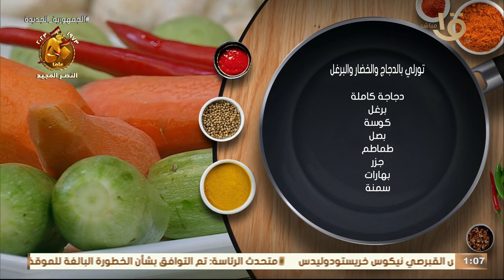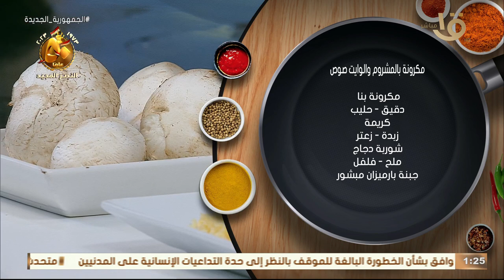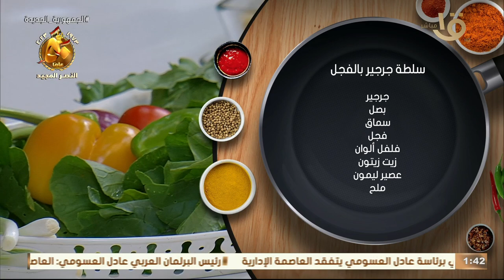محتارة تعملي أكل ايه النهاردة تعالي🤔 أقولك تابعي أكلة أمي😍 وها تعملي أحلى أكل.. حلقة كاملة17-10-2023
محتارة تعملي أكل ايه النهاردة تعالي🤔 أقولك تابعي  أكلة أمي😍 وها تعملي أحلى أكلة تعزمي عليها 😋أهلك وأصحابك
الحلقة كاملة 17/10/2023